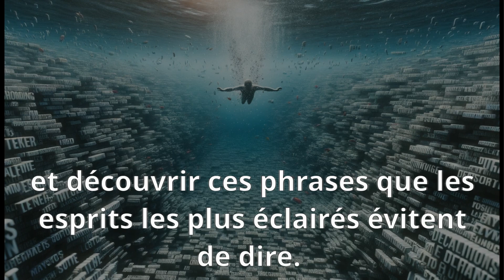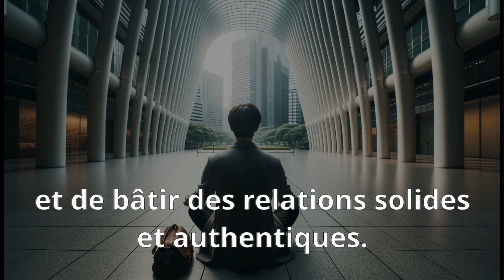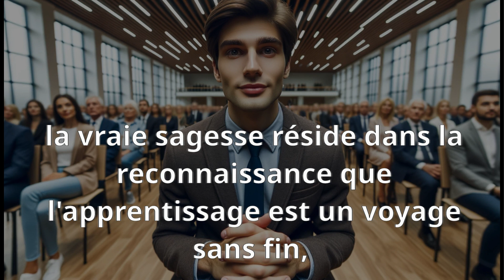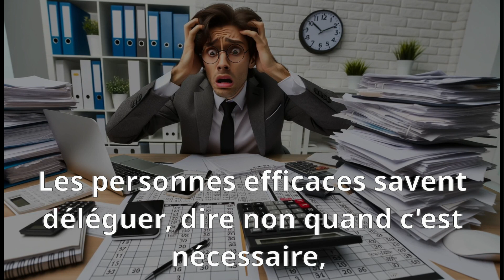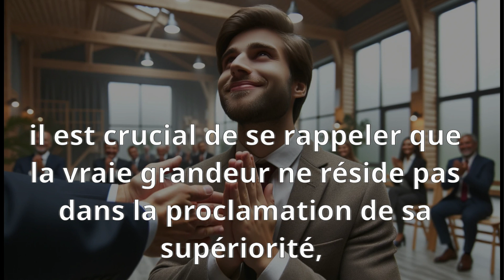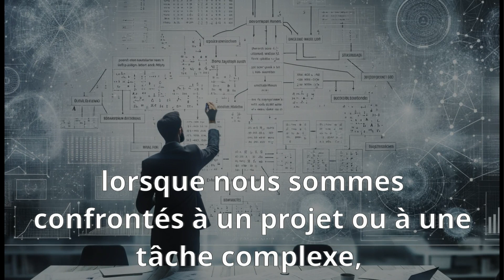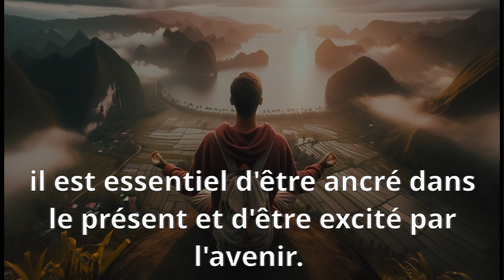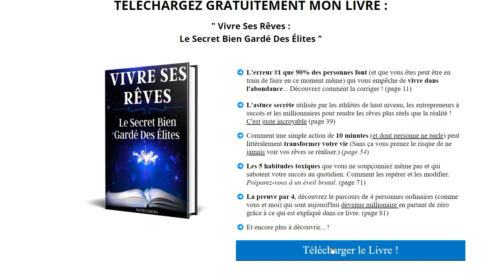7 Phrases Que Les Gens Intelligents Ne Disent JAMAIS !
🎁 Recevez GRATUITEMENT mon nouveau livre "Vivre Ses Rêves - Le Secret Bien Gardé Des Élites" en cliquant
↓↓↓↓ DÉROULE ICI ↓↓↓↓

▬▬▬▬▬▬▬ Enseignement de la vidéo  ▬▬▬▬▬▬▬▬▬▬

🌟 Les gens intelligents évitent de dire ces 7 phrases. Des réflexions sur la sagesse n'est pas seulement une question de connaissance, mais aussi de la manière dont on choisit d'exprimer cette connaissance. Les individus perspicaces sont parfaitement conscients du poids de chaque mot ou phrase qu'ils utilisent. Ils savent que le langage a le double tranchant de vivifier ou de détruire. Plus encore, certaines expressions, lorsqu'elles sont prononcées, peuvent dévoiler à l'auditeur non seulement votre pensée, mais aussi les valeurs profondes qui guident votre vie. C'est pourquoi il est essentiel de choisir ses mots avec soin.

CHAPITRES

00:00 INTRO
01:02 ce n'est pas ma faute
02:16 je sais déjà tout cela
03:29 ce n'est pas possible
04:46 je n'ai pas le temps pour ça
06:10 je suis le/la meilleur
07:38 c'est trop compliqué
09:04 c'était mieux avant
10:27 conclusion

▬▬▬▬▬▬▬▬ D'autres Vidéos ▬▬▬▬▬▬▬▬▬▬▬

🟢 ARRÊTE DE PENSER AU SEXE ET À LA MASTURBATION | Tu dois connaître cette histoire avant tes 30 ANS !

🟢 Enlève ces 5 choses qui VOLENT L'ÉNERGIE de ta maison, attirent la STAGNATION et la PAUVRETÉ

▬▬▬▬▬▬▬▬▬▬▬ Utilisation équitable ▬▬▬▬▬▬▬▬▬▬▬